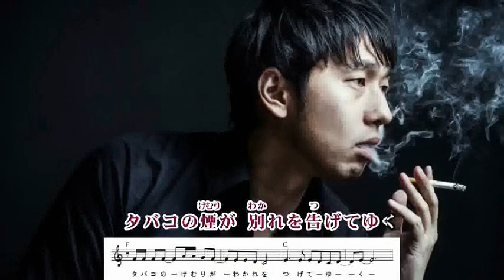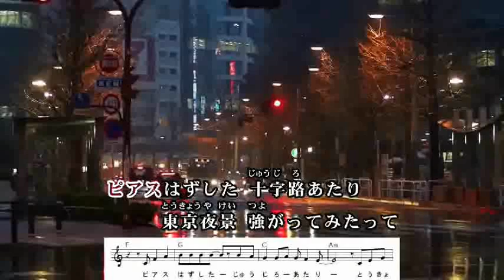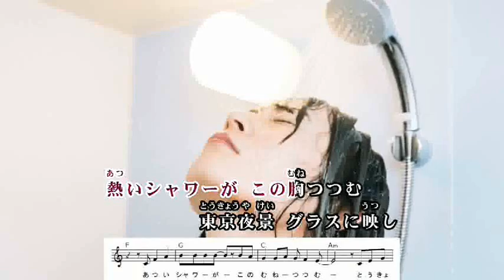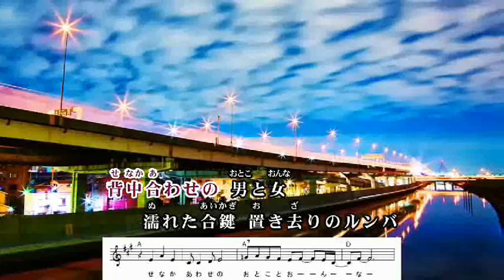【オリジナル曲】置き去りのルンバ ‹maidohaya›１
2018年8月制作　オリジナル曲「置き去りのルンバ」
☆作詞：京都26時さん　☆作･編曲：神戸遊人さん
難曲でしたが歌ってみました＾＾）ミスはご容赦ください～。